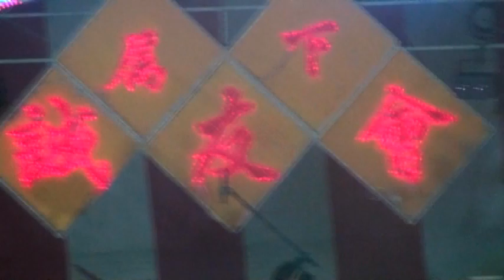侯美仪 - 天下皆醉我独醒